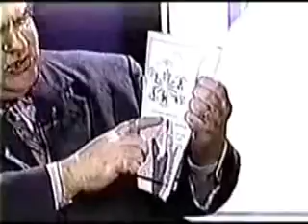Texe Marrs Project Lucid Part 2 of 9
Hosea 4:6
6 My people are destroyed for lack of knowledge: because thou hast rejected knowledge, I will also reject thee, that thou shalt be no priest to me: seeing thou hast forgotten the law of thy God, I will also forget thy children.

Power of Prophecy has received astonishing evidence of an incredible, new "Beast 666 Universal Human Control System." Officially called L.U.C.I.D., this grotesque system of universal slavery is容ven as you read this傭eing implemented by federal and international intelligence and police agencies. The new Beast 666 system will mandate that every man, woman, and child on planet Earth be issued a high tech, "Smart," I.D. card, called a Universal Biometrics Card. The chilling system is slated to be fully in operation by the year 2000, to celebrate the dawn of the New Age Millennium.

This I.D. card allows the New World Order's police state to track and link every man, woman, and child on planet Earth. Our activities are to be monitored 24 hours a day, seven days a week, by federal Gestapo agencies葉he FBI, IRS, BATF, CIA, DIA, DEA, NSA, U.S. Treasury Service, and Department of Justice. International police and intelligence agencies are linked with the Beast 666 system, to include America's Big Brother-enforcing CIA, the vicious Russian KGB, the devious and wicked British Intelligence Service, and Israel's terroristic Mossad spy organization.

No Privacy With the Orwellian "Beast I.D." System
The computerized Universal Biometrics Card guarantees the control and surveillance of every living human being. The card contains templates, or samples, of the "individual's DNA genotype" and his or her "human leukocyte antigen." The artificial intelligence software and special sensors loaded into the card implement a number of other identification methods, including the capture of such human features as profile and facial photos, fingerprints, footprints, and iris scans of the eye.

A computerized, pen-like, fiber-optic and laser camera will be used at I.D. card issuing centers to be set up around the world. All citizens will be ordered to report to these centers and "volunteer" their bodies to the camera devices so that the I.D. card can instantly be manufactured and issued. Babies born in the future will immediately be entered into the system at hospitals and other birthing centers.